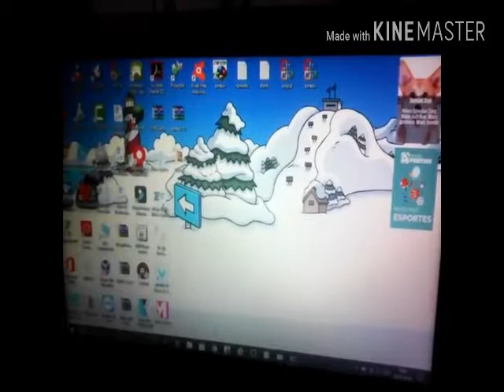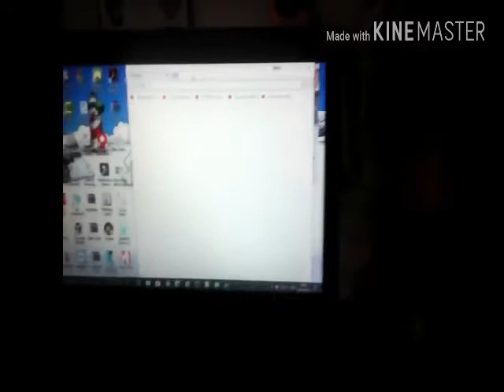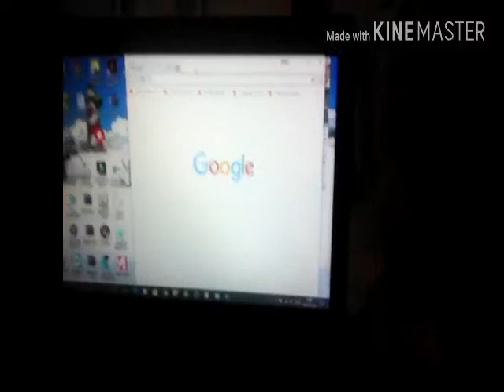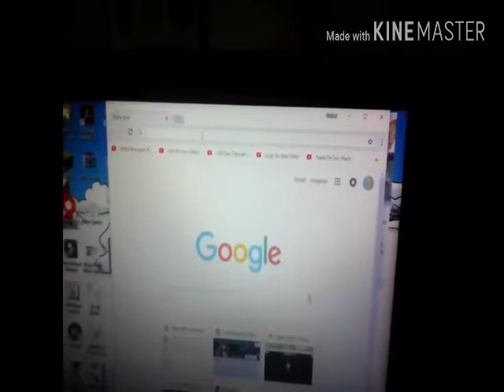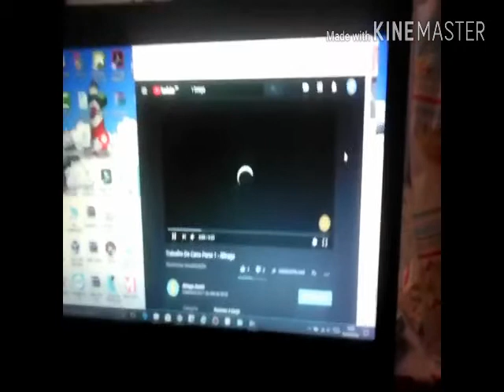Irmãos Mario Fazendo Nada! - RBraga